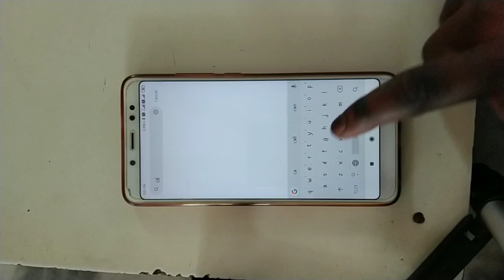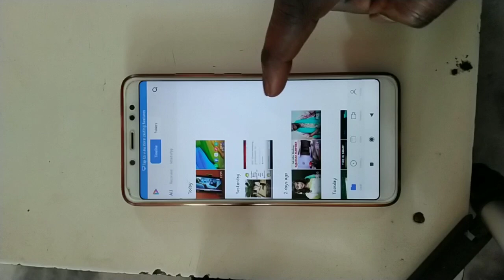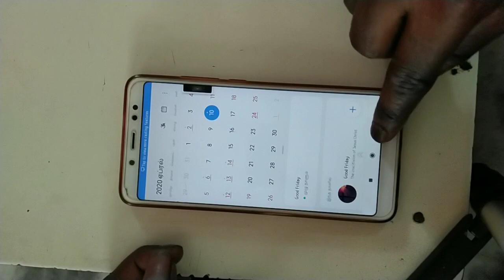Connect Smart TV with Mi note5 pro in Tamil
Added advantage with MiUI 11